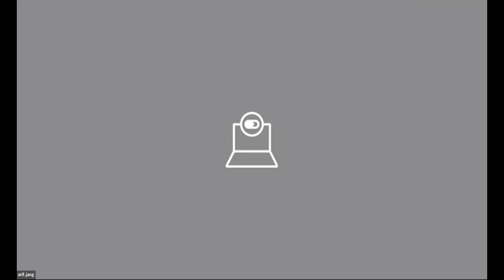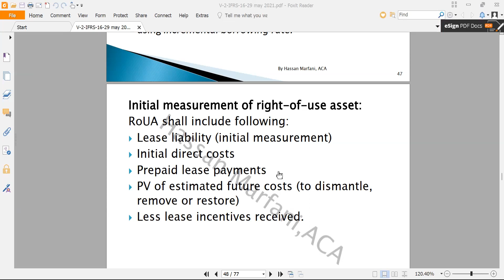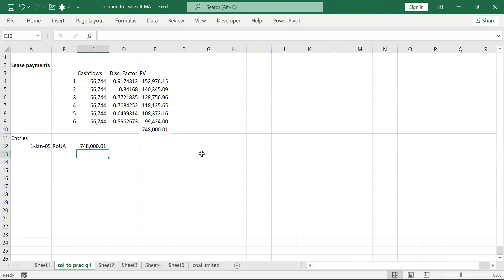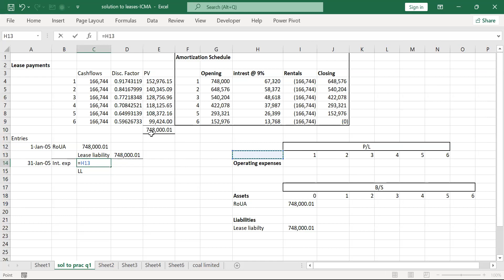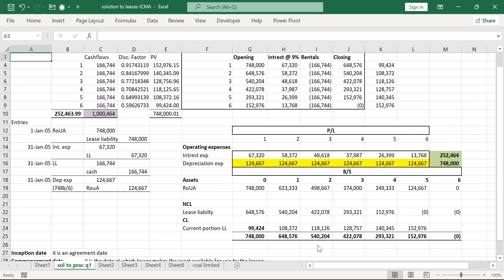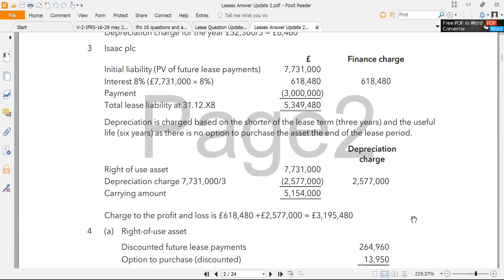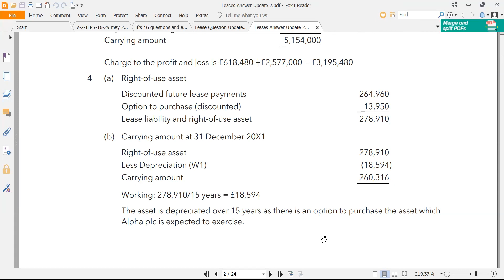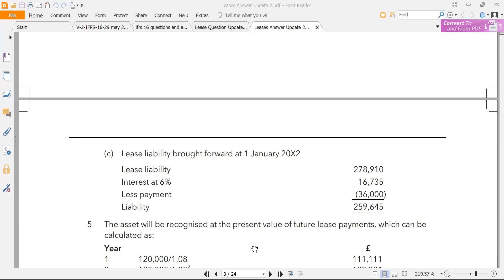IFRS 16 3rd session 9 1 2023 certification in IFRS for professionals